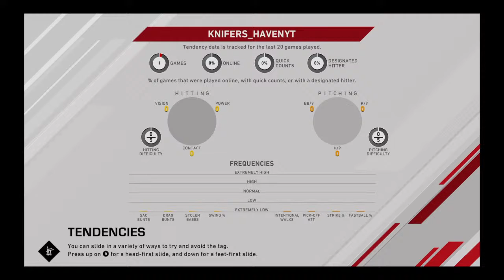Chop House League | Braves Franchise Ep. 4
Welcome to the Aztec Arcade YouTube Channel. This is a YouTube channel with a big variety of video games including GTA 5 DOJ style of Police role playing. Here you will find patrols from the TBLRP server. There will also be Madden League games from different leagues I am in along with any other modes you guys would like to see.